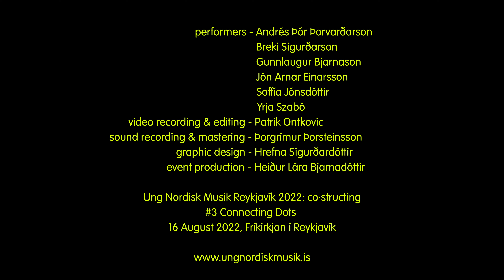Wanderlust by Katarzyna Maria Wieczorek | UNM Reykjavík 2022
Ung Nordisk Musik Reykjavík 2022: co·structing
Connecting Dots
16 August 2022, 17:00
Fríkirkjan í Reykjavík

Katarzyna Maria Wieczorek - Wanderlust

Performed by Andrés Þór Þorvarðarson (percussion), Breki Sigurðarson (tuba), Gunnlaugur Bjarnason (baritone), Jón Arnar Einarsson (trombone), Soffía Jónsdóttir (cello) & Yrja Szabó (trumpet)

Video: Patrik Ontkovic
Audio: Þorgrímur Þorsteinsson

Concert production: Heiður Lára Bjarnadóttir
Festival production: UNM Iceland